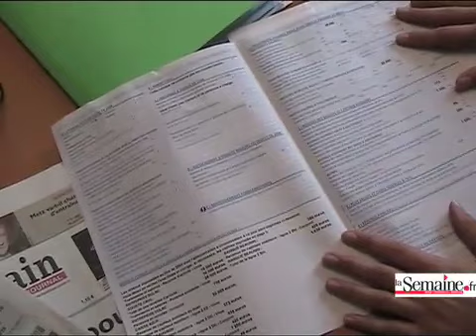Le nouveau service des Finances publiques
Dans chaque département lorrain, les trésoreries générales et les directions des services fiscaux seront fusionnées au sein d'une seule direction départementale et régionale des finances publiques. Explication de Jacques Perreault, Trésorier-payeur Général de la région Lorraine.